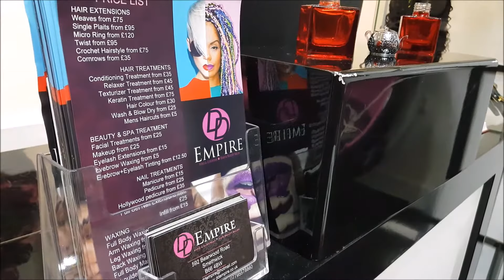XMAS SALON TOUR | DD Empire Hair & Beauty Salon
Here is a tour of my salon with all new christmas displays for the festive season! Unfortunately we finished filming a week before the snow started falling so it is not as christmasy as I'd wish. But never the less I hope you enjoy!